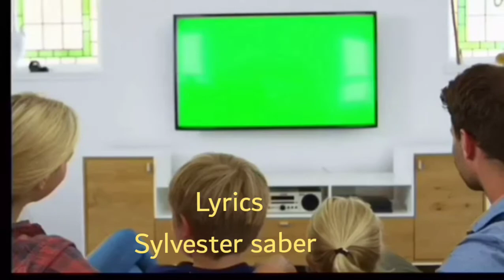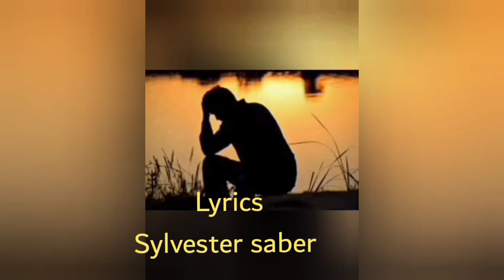Punjabi full funy poetry of TV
Panjabi full funny poetry of TV